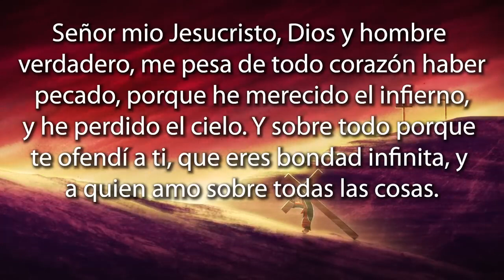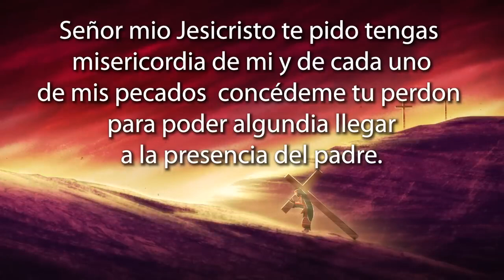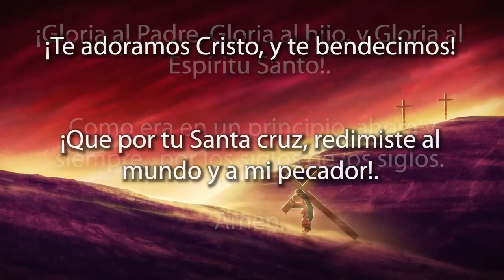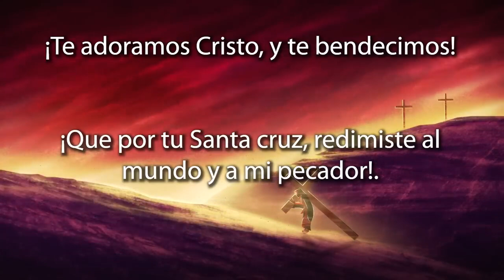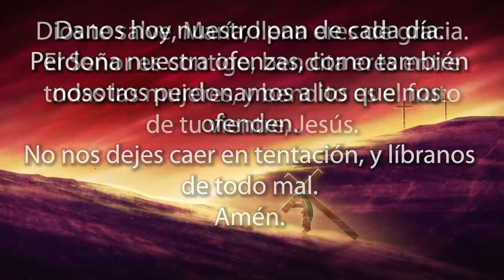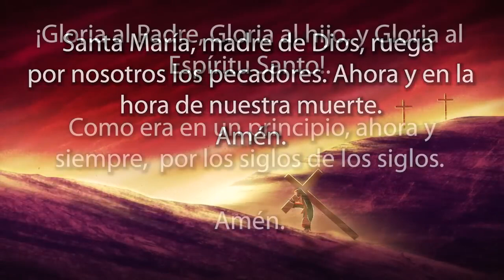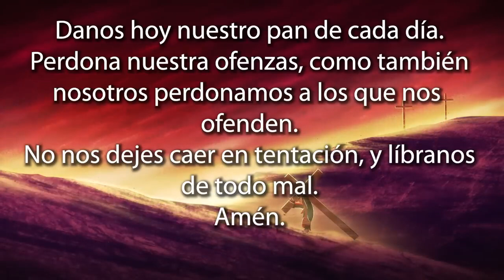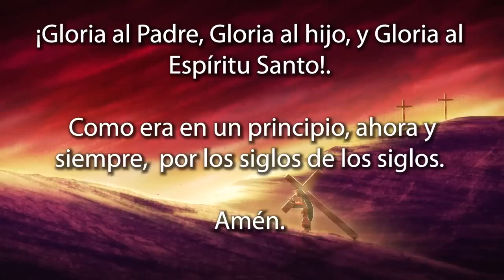Cuaresma VÍA CRUCIS SHAJAJ Ministerio Católico 1